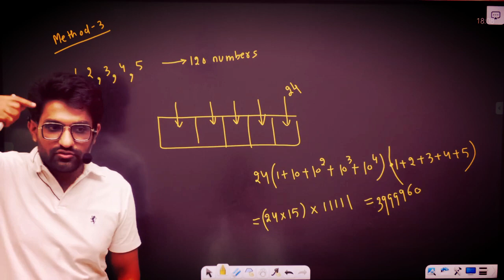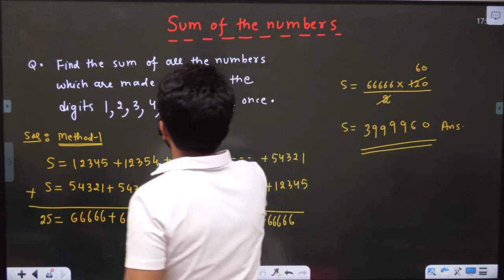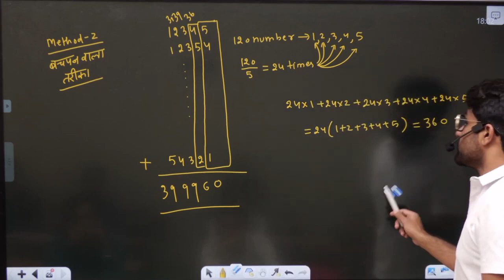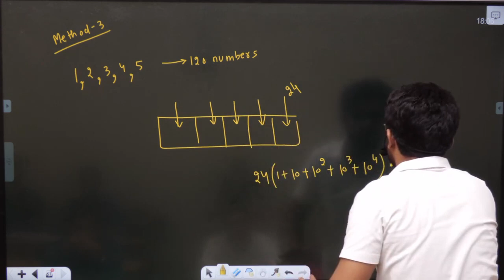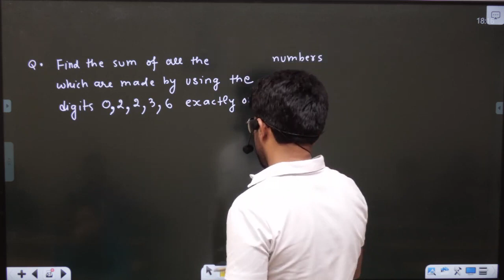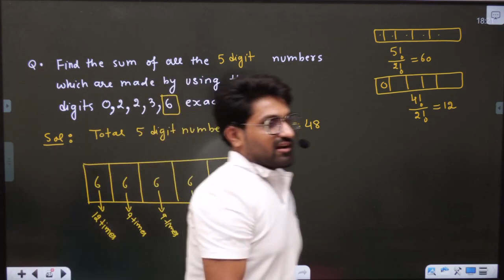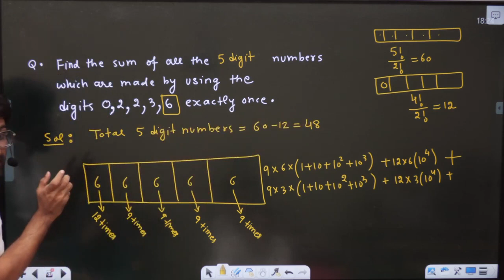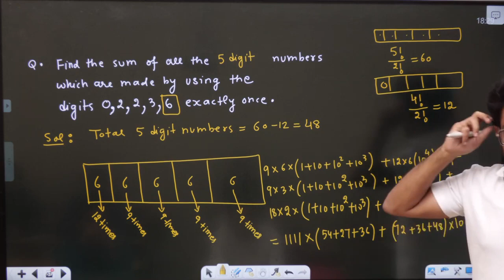Permutation & Combination 16 | Sum of Numbers | Aman Sir Maths | Bhannat Maths